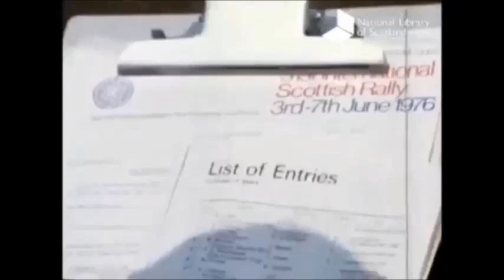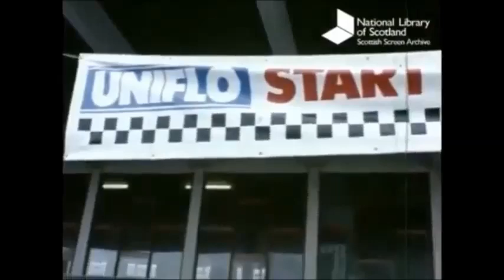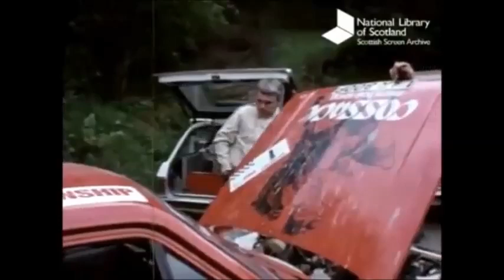Scottish Rally 1976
VIDEO BY SCOTTISH ARCHIVE ( UK )
EDITED BY NEA ALECU ( ROU )

IF YOU LIKE THE VIDEO PLS SHARE & LIKE TO HELP THIS VIDEO GROW !! TX